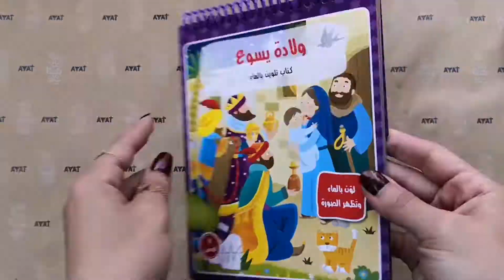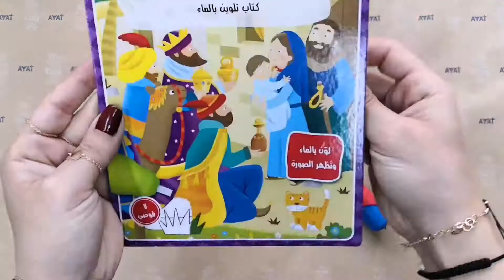ولادة يسوع water doodle book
Paint with water, let it dry and paint again!
Comes complete with a refillable water pen.
This water doodle book is a fun-filled activity and coloring book. Children will be amazed as they paint with the water pen and discover all the details of the illustrations of the Bible stories.
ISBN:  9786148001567